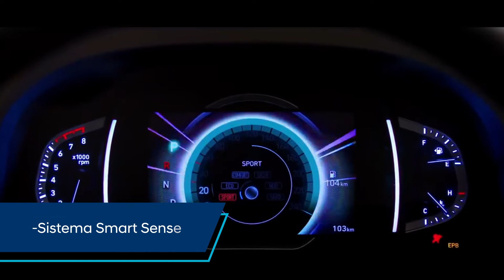Nuevo Creta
Con mayor estilo, confort y diseño, Creta te ofrece una gran cantidad de espacio que hace tu vida mucho más fácil. Frente aerodinámico, deportivo y moderno, con pantalla de 8 pulgadas, soporte para Apple Car Play/Android Auto, reconocimiento e interacción por voz y controles Bluetooth en el volante, entre otras características.